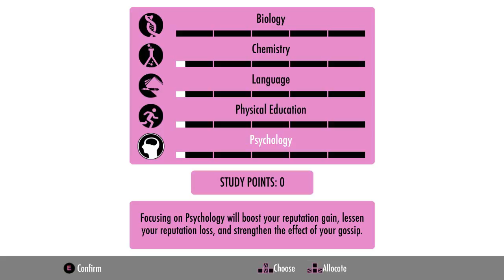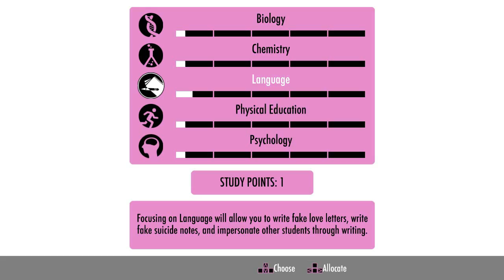New Updates Yandere Simulator Part 2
Updates+Shimoneta xD